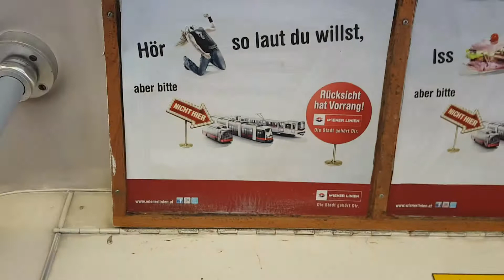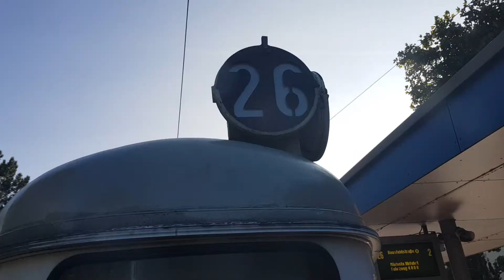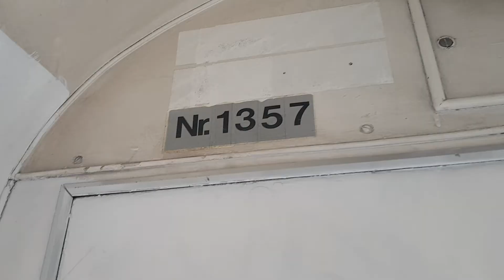Die letzten E1 aus Floridsdorf auf den linien 26,25und30